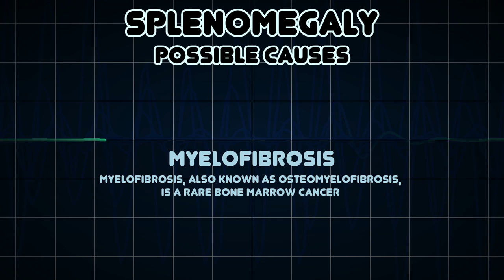Splenomegaly (Medical Symptom)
Possible causes of Splenomegaly (Medical Symptom)

Splenomegaly is an enlargement of the spleen